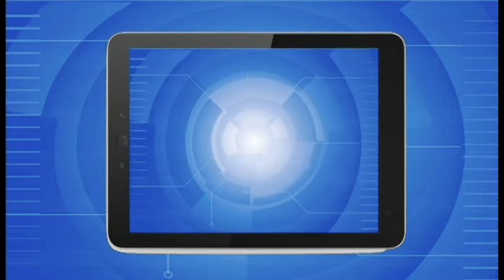Potential Applications of Big Data to Save Premature Babies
Author Carolyn McGregor expands on her article "Big Data in Neonatal Intensive Care" and discusses how the effective use of big data within neonatal intensive care units has great potential to support a new wave of clinical discovery, leading to earlier detection and prevention of a wide range of deadly medical conditions. Interview conducted by Katina Michael of the University of Wollongong, from Computer's June 2013 issue